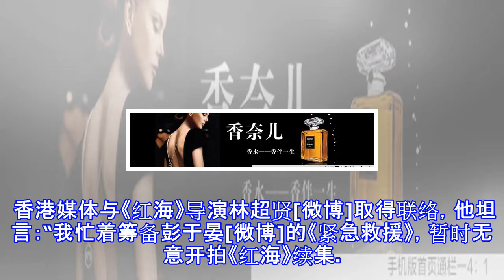拍《红海2》难取批文？林超贤：未有意开拍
拍《红海2》难取批文？林超贤：未有意开拍 摘要： 近日，有消息指《红海行动》续集疑因难取得批文无法开拍，导演林超贤否认：未有意开拍。 《红海行动》导演林超贤 新浪娱乐讯 据香港媒体报道，近日，有消息指英皇电影《红海行动》及另一部同样大收旺场的《战狼2》有意取批文开拍续集，不过两片近日被当局内部评“主催军事主义”，续集似乎难取得批文开拍，而电影局长张宏森则被传背上黑锅，将被调离电影业务去管理电视范畴。 香港媒体与《红海》导演林超贤[微博]取得联络，他坦言：“我忙着筹备彭于晏[微博]的《紧急救援》，暂时无意开拍《红海》续集。内地也有投资方提议，不过未有剧本、未有深入的拍摄计划，又怎会去搞批文呢？而...